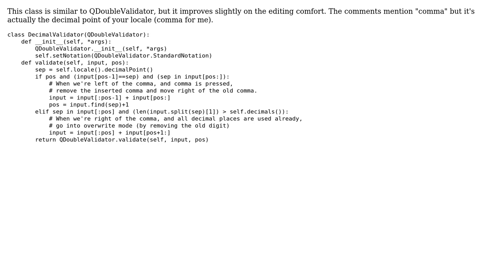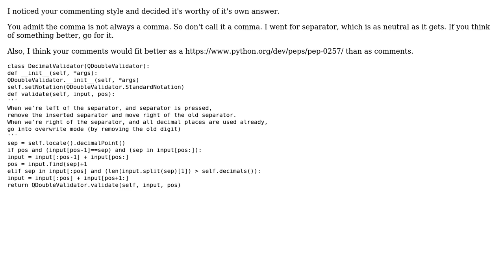Code Review: PyQt5 validator for decimal numbers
With thanks & praise to God, and with thanks to the many people who have made this project possible! You are responsible for your own actions.